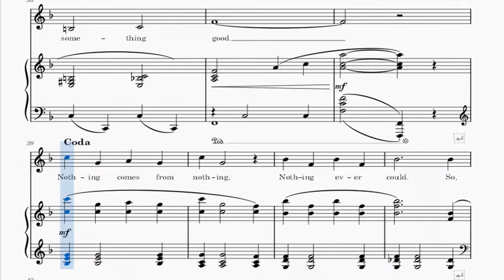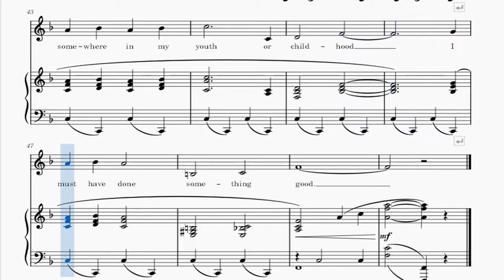Something Good (Sound of music) - Rodgers